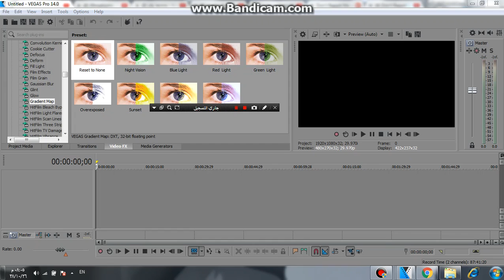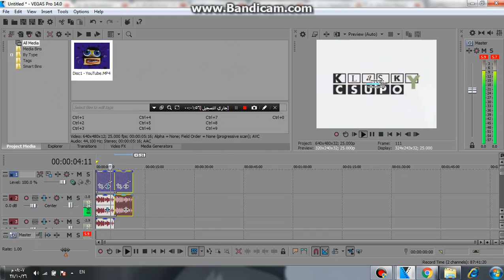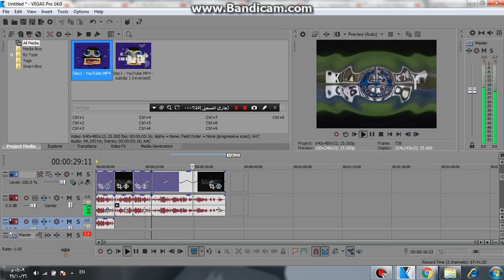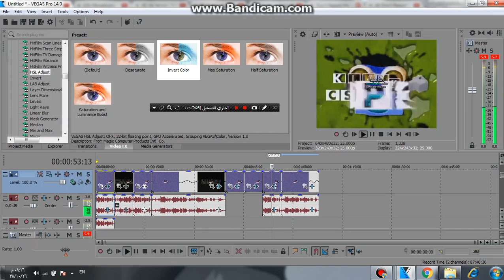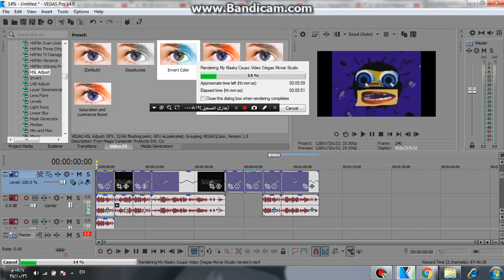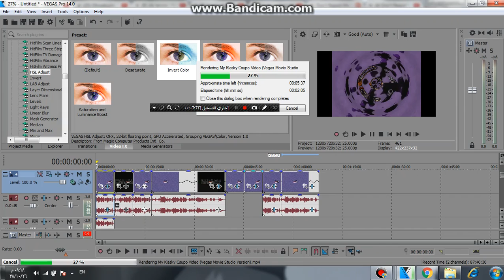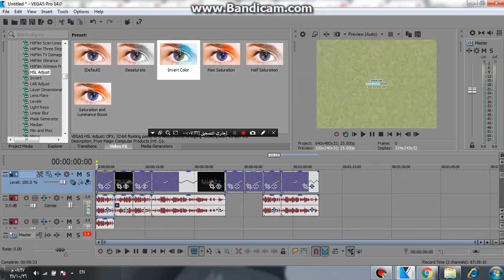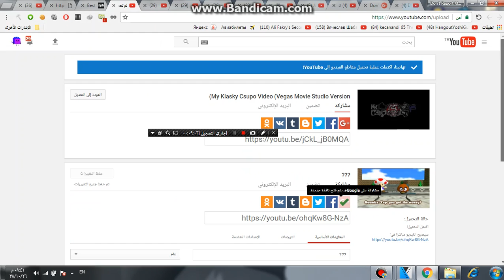How To Make All Effects